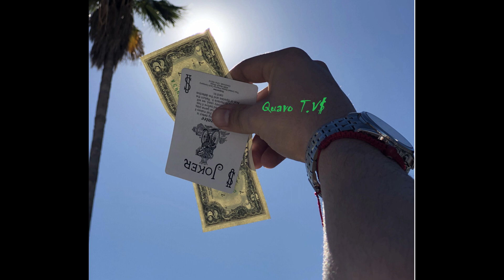Redface - Thotiana Remix QUAVO T.V (REMIX)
If you ain't talking money then i'll leave you talking! 🔥🔥🔥
Beats credits to TRACKBEATZ 🔥 Hooking up with the beat!
Shout out YOUNG MA

Souncloud if you want to hear more songs  8)